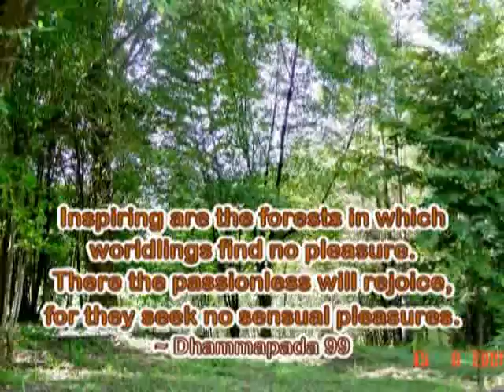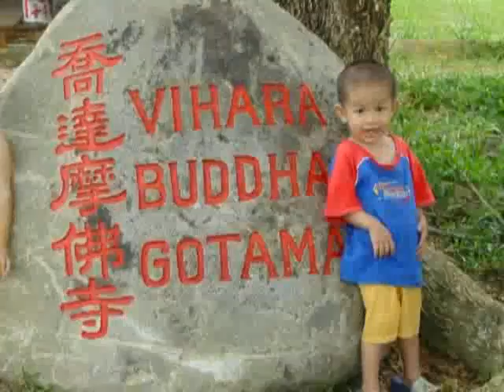The Journey of VBG 乔达摩佛寺, 一路走来 1998 - 2008 (11 of 13)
Ten years have passed since the Founding of the Vihara, see the struggle, sweat, etc. during these important initial years to set up VBG.

乔达摩佛寺成立至今已有一载的光阴。在成立此修行林最初的几年当中，更是涵盖着不少的奋斗及汗水...